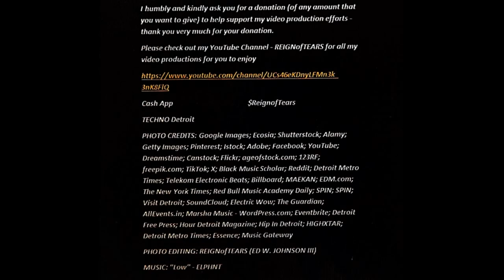TECHNO Detroit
PHOTO CREDITS: Google Images; Ecosia; Shutterstock; Alamy; Getty Images; Pinterest; Istock; Adobe; Facebook; YouTube; Dreamstime; Canstock; Flickr; ageofstock.com; 123RF; freepik.com; TikTok; X; Black Music Scholar; Reddit; Detroit Metro Times; Telekom Electronic Beats; Billboard; MAEKAN; EDM.com; The New York Times; Red Bull Music Academy Daily; SPIN; SPIN; Visit Detroit; SoundCloud; Electric Wow; The Guardian; AllEvents.in; Marsha Music - WordPress.com; Eventbrite; Detroit Free Press; Hour Detroit Magazine; Hip In Detroit; HIGHXTAR; Detroit Metro Times; Essence; Music Gateway

PHOTO EDITING: REIGNofTEARS (ED W. JOHNSON III)